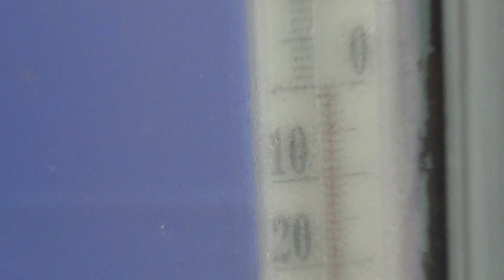Мопед ДЕЛЬТА заводим зимой, 2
В этом видео буду пробовать завести помед дельту зимой, так сказать в экстремальных условиях!
Мопед дельта заведется, но не сразу! Чтобы узнать больше смотрите видео!